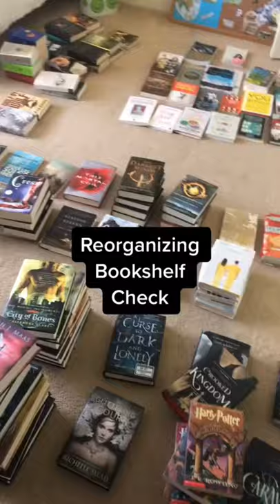Reorganizing your bookshelf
I'm Angela Anne, the friend with all the good YA book recs and literary lifestyle tips.